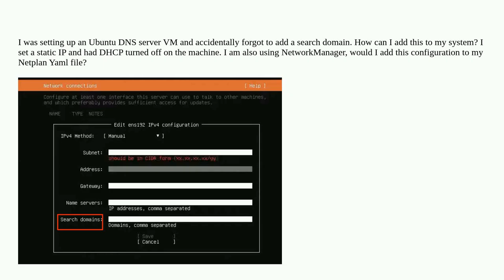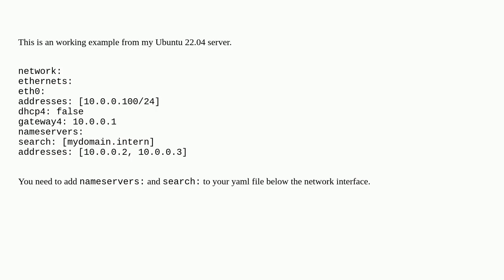Setting up Ubuntu vm and forgot to add a search domain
A special thanks goes out to the community

  ubuntu ipv4 domain-name